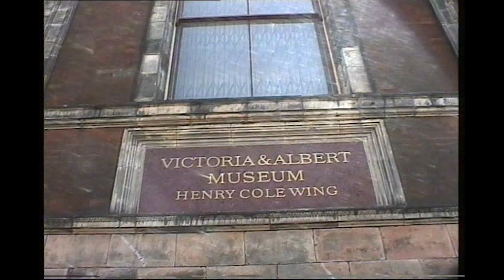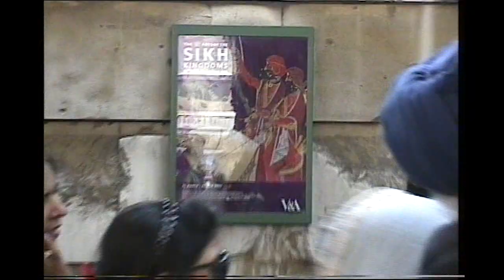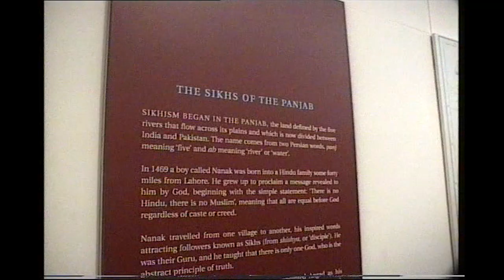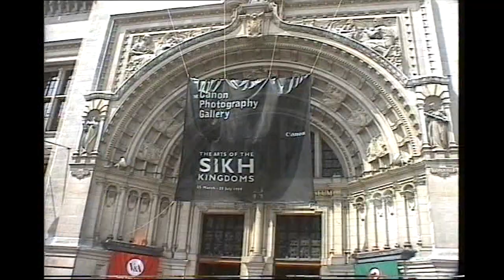Wednesfield Sangat visit London 2000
Sikh community  from Wednesfield visit Victoria & Albert museum Sikh Arts Exhibition & The Neasden Temple. Filmed by mtvmedia 2000.